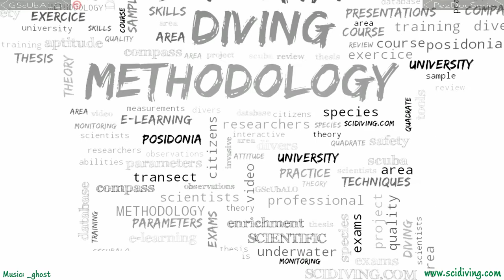Serranus scriba – Groupers in miniature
Advert Serranus scriba

It is found on rocky coast covered with algae, also on sandy bottoms and among the leaves of the Posidonia meadows
Solitary and territorial species, although during the breeding season it is easy to find them in pairs

More information in episodes of
"Groupers in miniature" in...